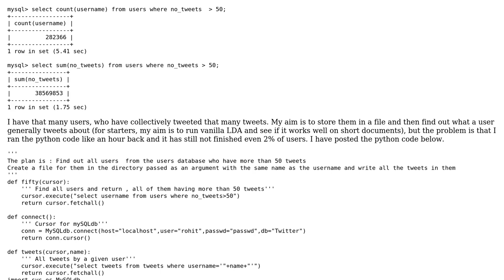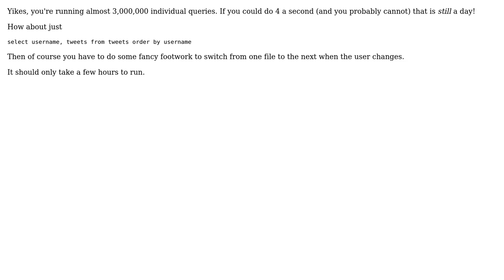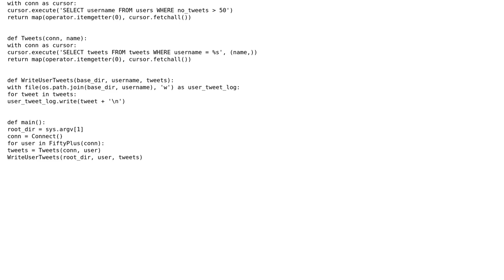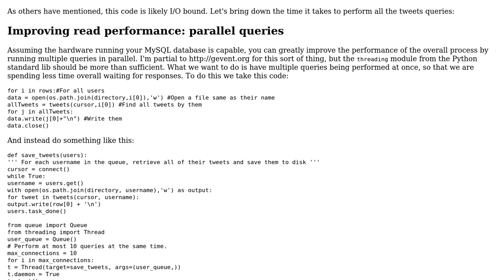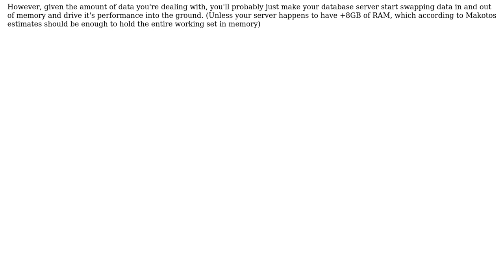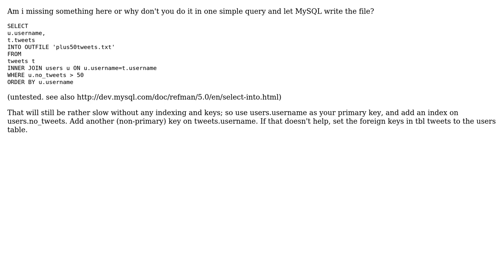40 million tweets from 200k users (5 Solutions!!)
40 million tweets from 200k users

With thanks & praise to God, and with thanks to the many people who have made this project possible! | Content (except music & images) licensed under CC BY-SA | Music | Images & others | With thanks to user S.Lott user palacsint user Michael Lorton user iHaveacomputer user grncdr user Elmer user crazyaboutliv and the Stack Exchange Network Trademarks are property of their respective owners. You are responsible for your own actions.